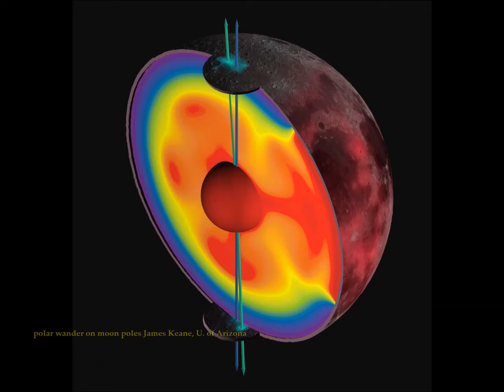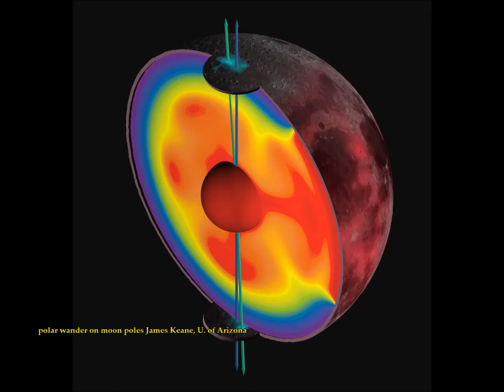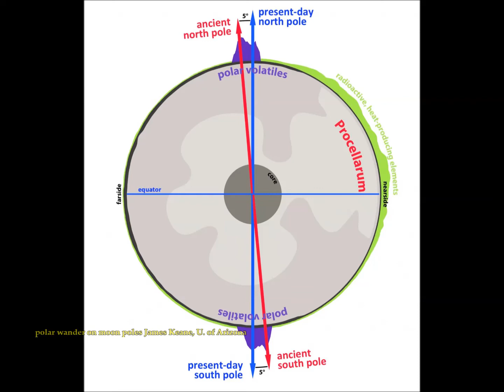Earth's MOON WANDERED Off Its AXIS Billions of Years Ago! Study Finds!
Please Support:
2) THumbnail image - polar wander on moon poles  James Keane, U. of Arizona.jpg